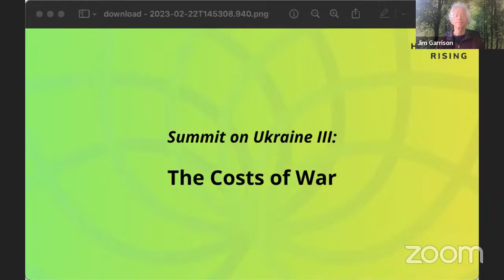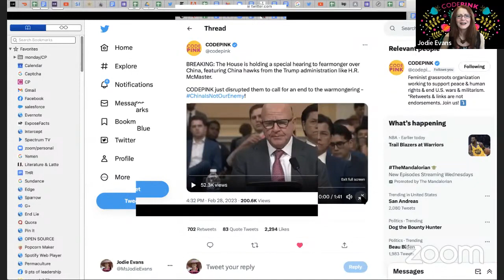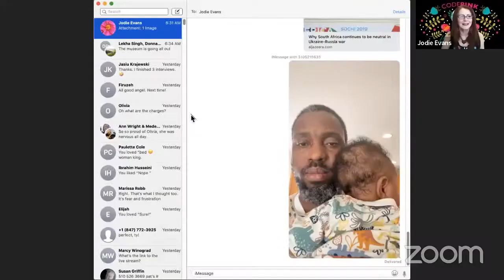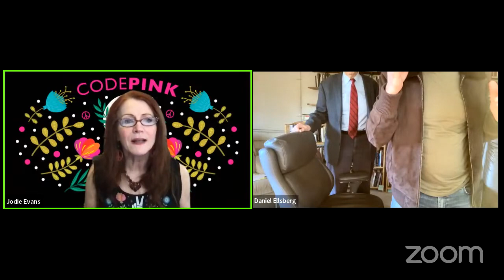Humanity Rising Summit on Ukraine: The Costs of War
Since the war in Ukraine began in 2014 with the American led coup in Ukraine that brought in an anti-Russian pro NATO regime that began attacking the Donbas in eastern Ukraine, the war has taken a heavy toll. Over 14,000 civilians in the Donbas were killed in the attacks. Since the military operation of Russia to seize the land bridge securing its access to Crimea in February 2022, the toll has been even higher. Upwards of 10 million Ukrainians have been displaced, hundreds of thousands of civilians and soldiers on bought sides have been killed or wounded and infrastructure has been destroyed. War is hell.

This Summit is being co-sponsored with Code Pink, a feminist grassroots organization working to end U.S. warfare and imperialism, support peace and human rights initiatives, and redirect resources into healthcare, education, green jobs and other life-affirming programs.

Moderators:

Jim Garrison, Convener of Humanity Rising, with Jodie Evans, Co-Founder of Code Pink

Special Guests:

Savina Martin is a lifelong activist and organizer from Massachusetts. She is an Army Veteran, and over the years has mobilized and organized around the war on drugs affecting homeless men, women and veterans in Boston and San Diego, CA. In 1993, she helped to coordinate resources to refurbish an abandoned “Takeover” home, which today continues to provide as a refuge for homeless women recovering from addiction. As president of the Boston Chapter, during the mid-1980’s she helped to lead direct action efforts during the Unions Housing Takeover Campaign. She is a Poverty Scholar, and busy pursuing a doctoral degree in developmental Psychology. She is currently a member of the University of the Poor’s Homeless Union History Project and the Eastern Chair of the Massachusetts Poor People Campaign: A National Call for Moral Revival.

Teddy Ogborn is CODEPINK’s War Is Not Green (WING) Coordinator. They are a climate activist and organizer based in New York City. Originally from Littleton, Colorado, they earned a BA in Comparative Literature from Haverford College in 2019. Before working at the intersection of climate and anti-militarism, Teddy has worked as a film festival director, fencing coach, film producer, and high school English teacher in France.